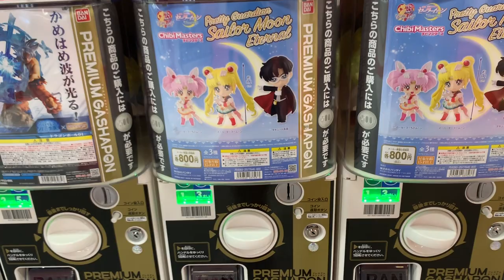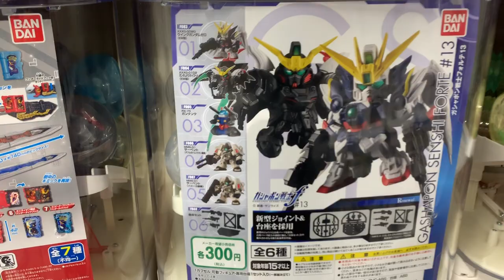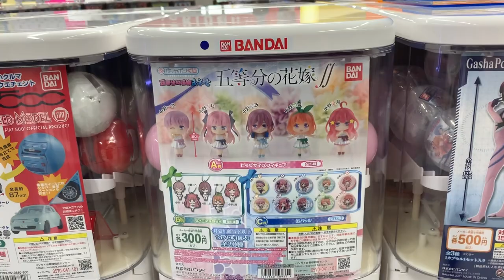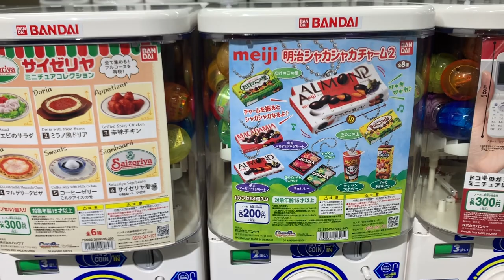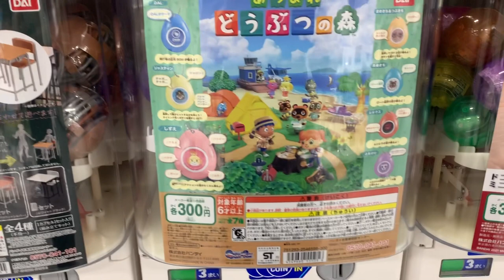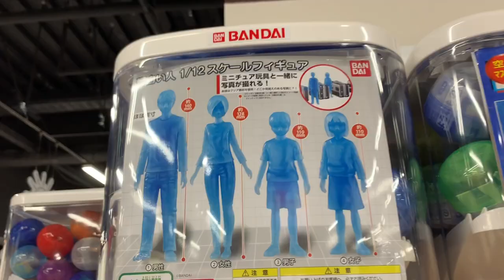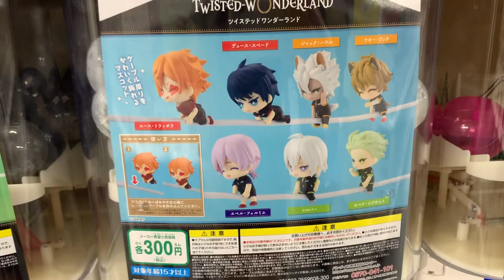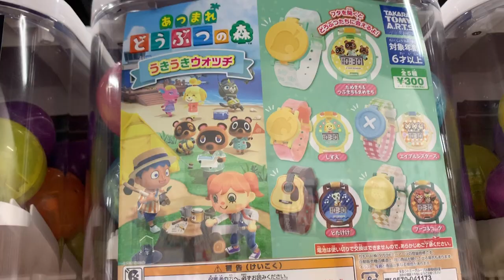LARGEST CAPSULE STORE IN WORLD tour! Ikebukuro, Tokyo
Let's check-out the world's largest capsule toy store together! There's over 3000 machines in one place that have every type of capsule toy you can think of! From Animal Crossing, to Demon Slayer, to Sailor Moon, to tempura fried diggers, from the well known to the odd, you'll never know what you'll find! The average price of one is about 300yen but can go up to 3,000yen or more for the premium ones! What themed capsule toy would you be looking for?